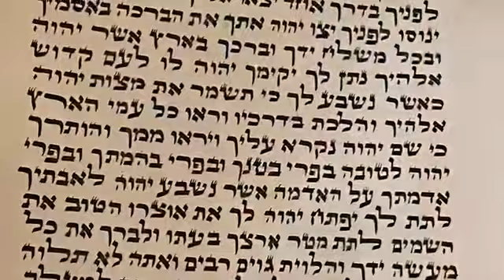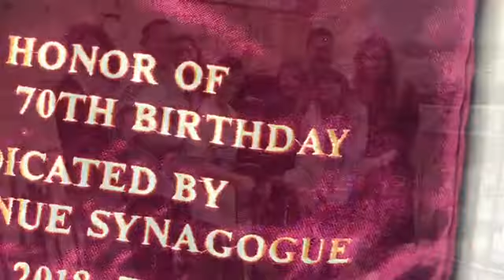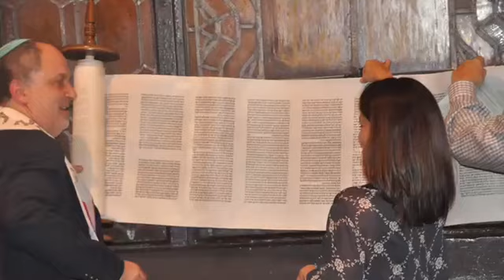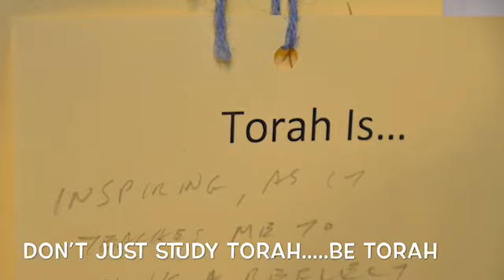Torah 2021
Am Shalom celebrates its love for the Torah!